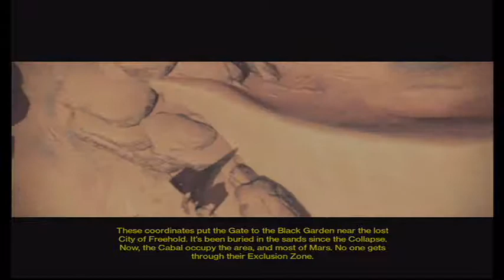Destiny - Exclusion Zone - Part 21 [No Commentary]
I always it'd be hard to fight these Cabal chums...seems like I was wrong. but every time you pop they're heads...for some reason it's delightful.